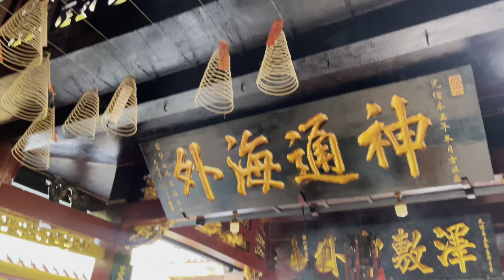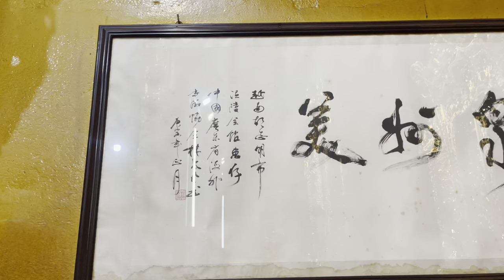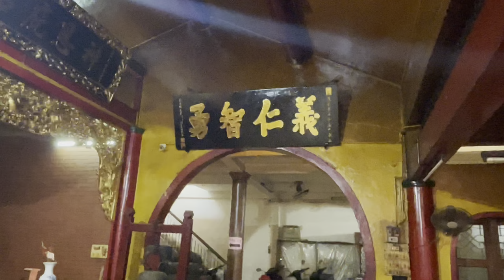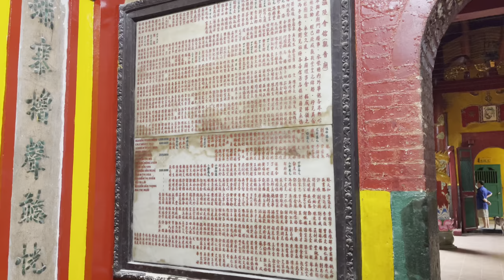越南胡志明市老子街的温陵会馆——堤岸观音庙